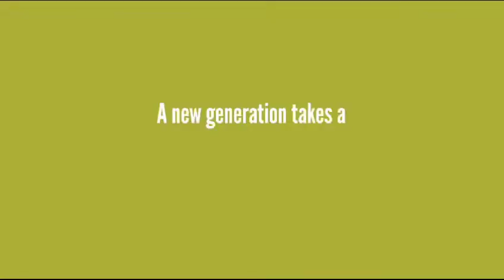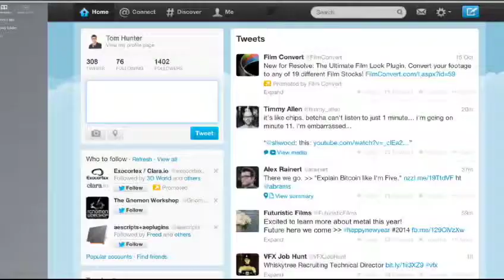ModernPreciousMetals2014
Hunter Douglas Modern Precious Metals - recycled product for the millennial generation.